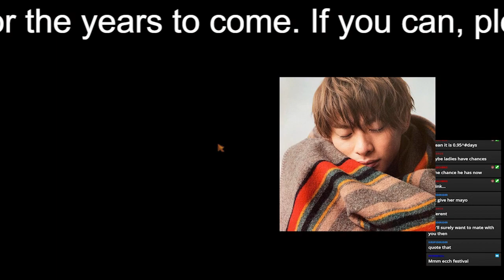【平野紫耀】平野紫耀退所後の”正解”は？ Snow Man目黒蓮が損したワケ…週末芸能ニュース雑話